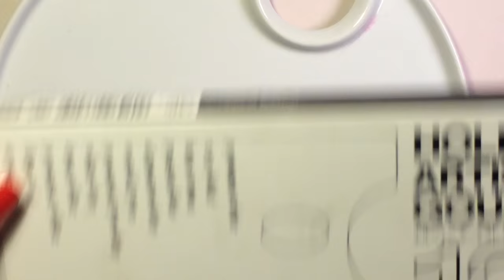He-ART To He-ART | How To Deal With High School Bulls**t!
Thank you guys for watching! I love you all so very much!

Music
"I, Through Life" By Emily Artful